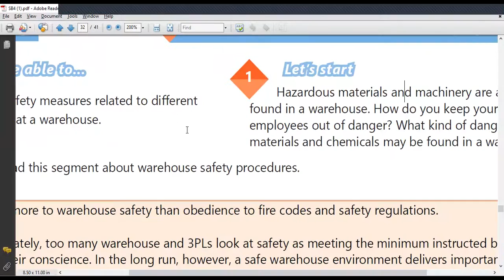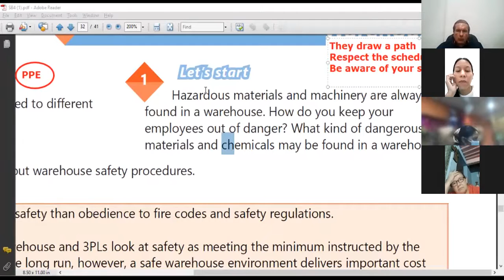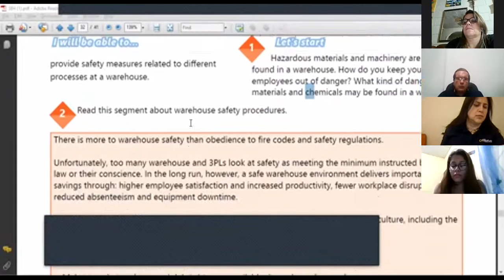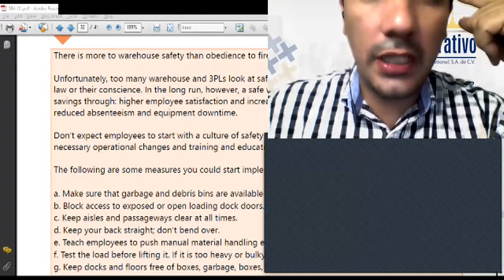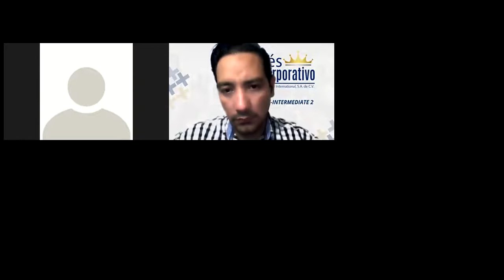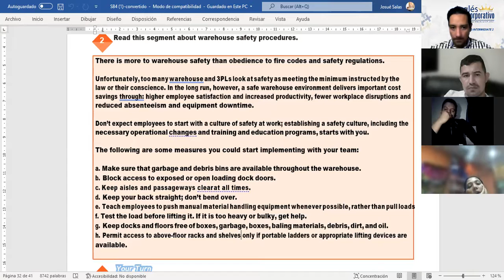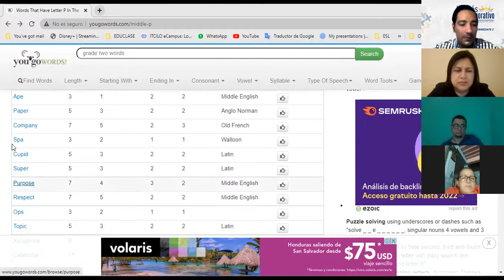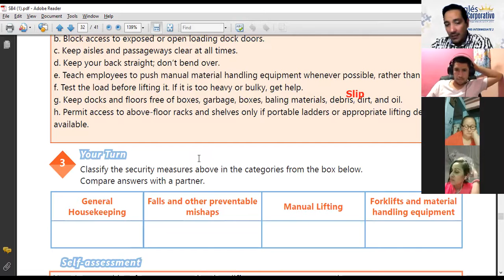Ingles Corporativo- # 20 EXPLAIN SAFETY MEASURES RELATED TO DIFFERENT PROCESSES AT A WAREHOUSE